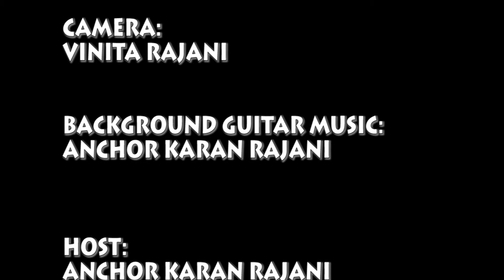KARAN KA SAFAR - Episode 1 - KASHMIR OVERVIEW VLOG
Here is the 1st Episode of KARAN KA SAFAR (Vlogs and VInes).